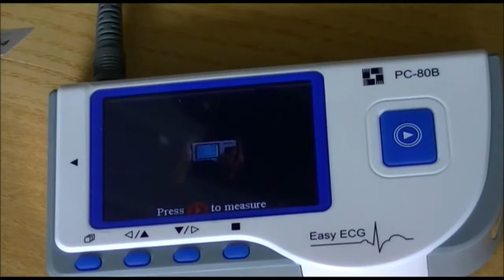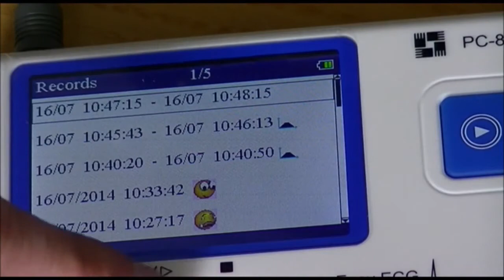PC 80B ECG md100 md100E md100B